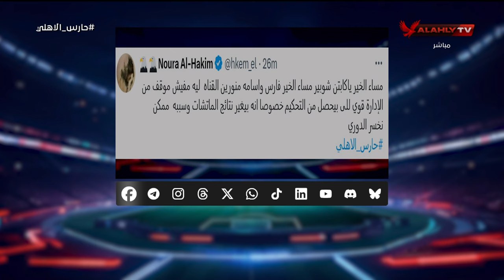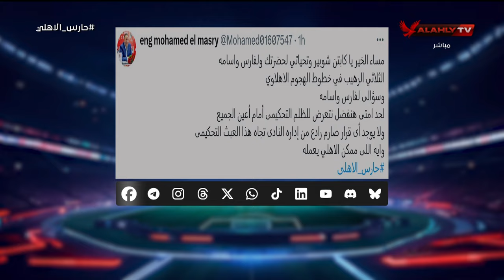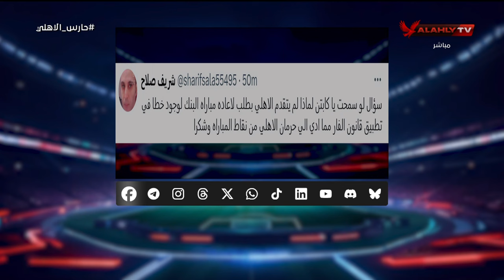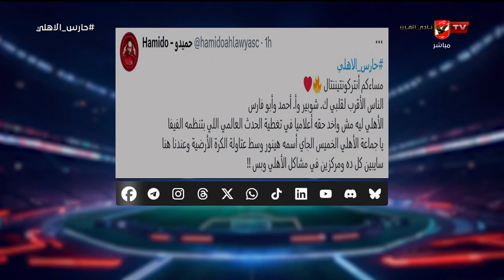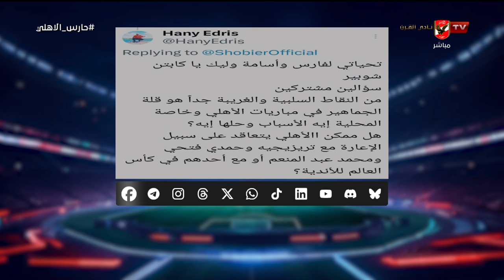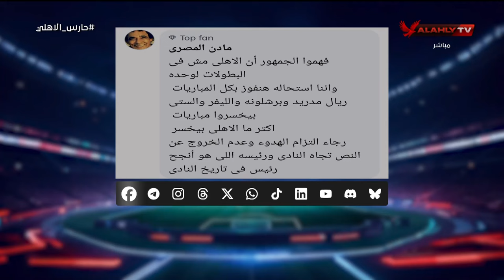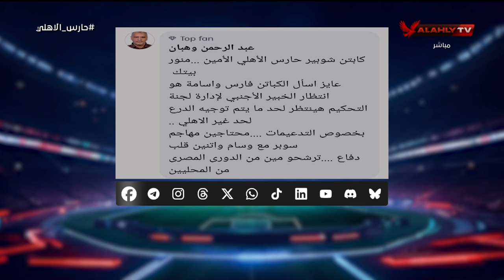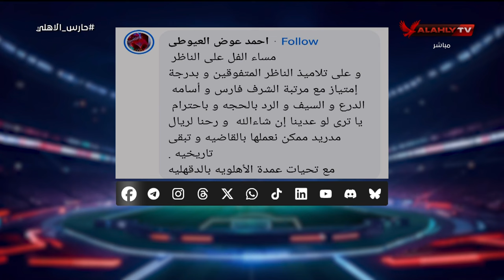إجابات جريئة من أحمد أسامة ومحمد فارس على أسئلة المتابعين عبر السوشيال ميديا